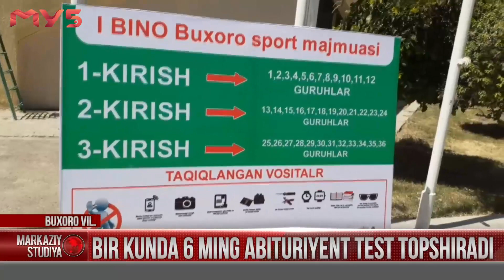Bir kunda 6 ming abituriyent test topshiradi